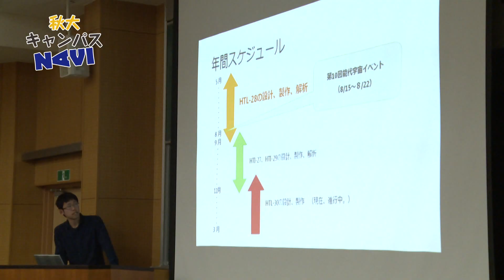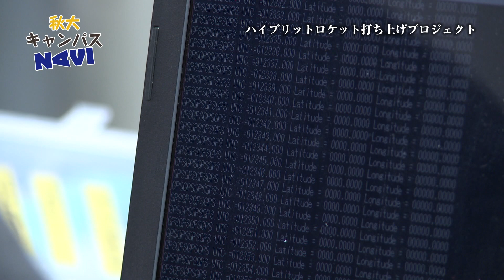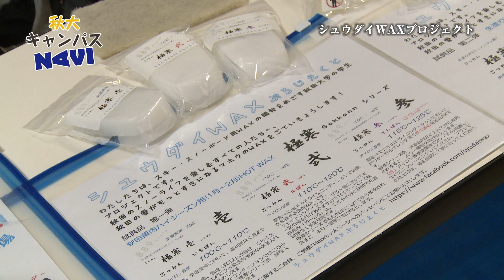秋大キャンパスNAVI-Vol.012- 学生自主プロジェクト-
秋田大学が受験生に旬の情報をお届けする秋大キャンパスNAVI！！
シュウダイwaxプロジェクト/秋田大学学生宇宙プロジェクトをご紹介！！